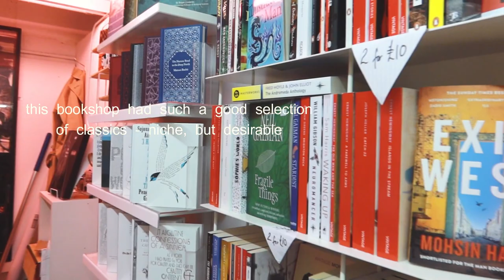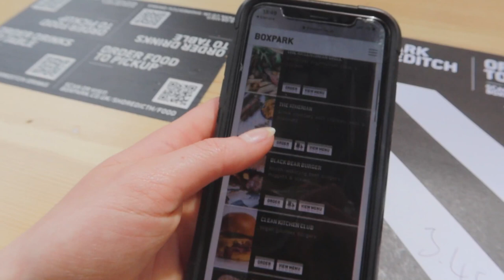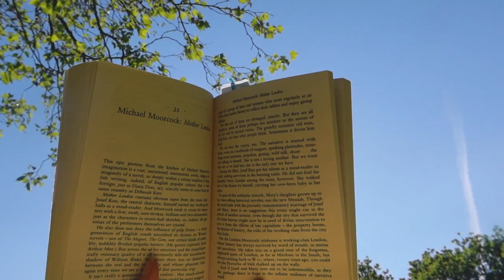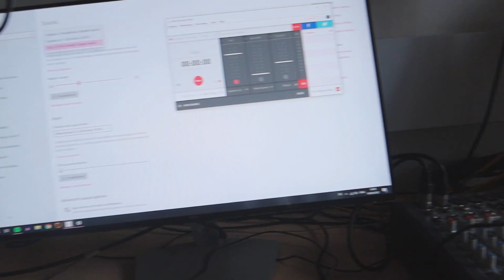a week in the life in london | UCL Literature Student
Hey everyone, today I am giving you a snapshot into my life as a UCL student living in Camden. This is a pretty accurate depiction of how I spend most of my days: chilling in the park. I also do some exploring of Shoreditch and City of London in this week as well as having a look at The British Museum. I hung out with some of my friends, and went home for my dad's birthday which was really lovely. I hope you enjoy the vlog!

Ellie-Jean

I am a 20-year-old sharing my student life. I read Comparative Literature at University College London and I am sharing with you all that I have learned and am learning! I got A Levels in English Literature, History and French (A*AB)☀️

subs 9502

Music by Mr. Jello - A Cup Of Jazz (feat. Cali.Arod, Farnell Newton)